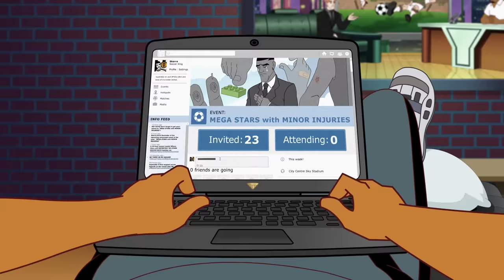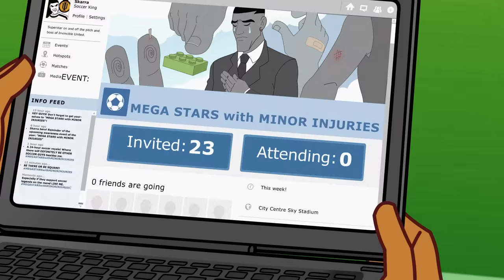BRAND NEW Supa Strikas - Season 7! - The Perfect Match! | Soccer Cartoon For Kids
With charm and incredible stamina, Invincible United's newest player Max Power wins fans and matches alike, quickly catching up to Shakes' Man Of The Match  tally. Shakes is determined to find out what makes Max tick, and as their friendship develops off the field, their rivalry on the field intensifies. Is there more to Max's power than meets the eye?